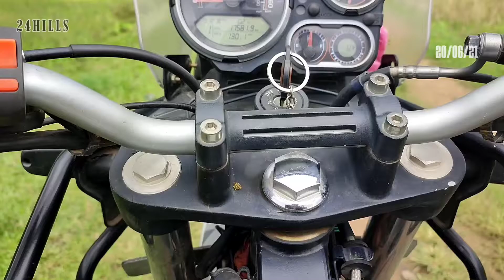SUNDAY OUT IN NOLONGAT HILLS ✌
location : Nolongat Hills, Goalpara...
Nearest village : MALADHARA AND BORDAMAL...
NEAREAT TOWN : LAKHIPUR..